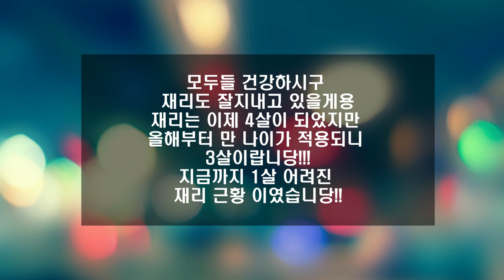[입양후기] 오랜만에 재리 왔어요